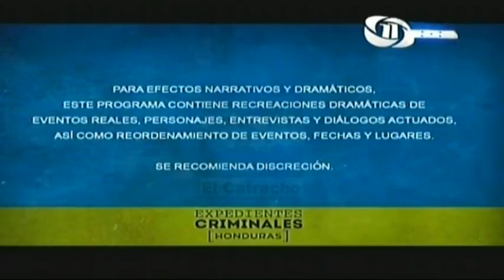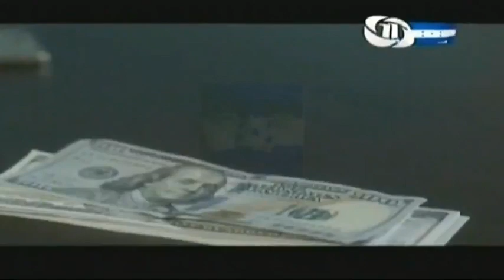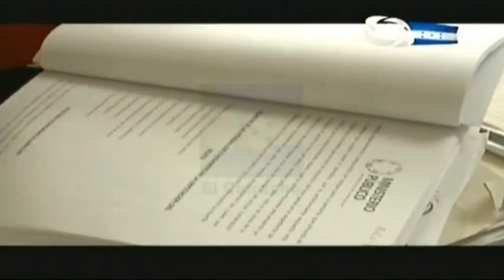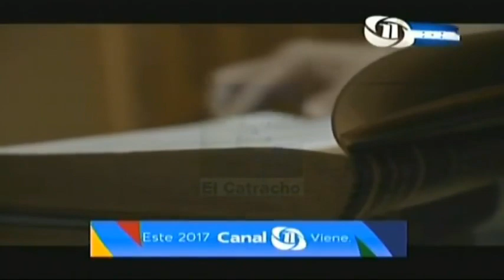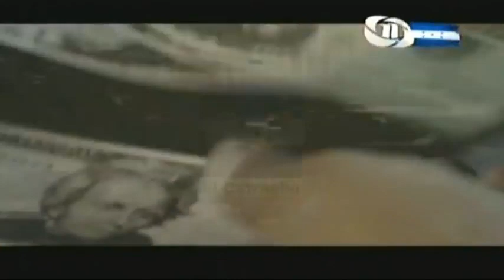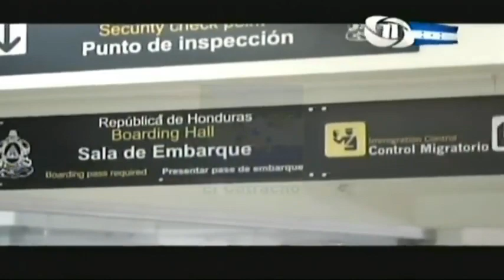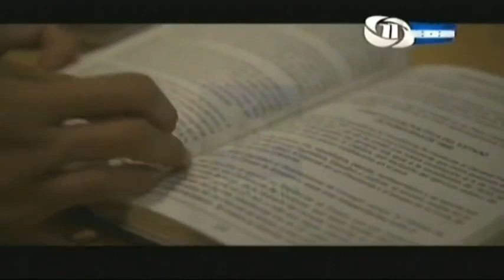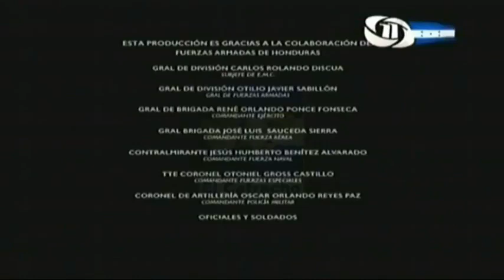El Negro Lobo I Expedientes Criminales I Documental I Canal 11